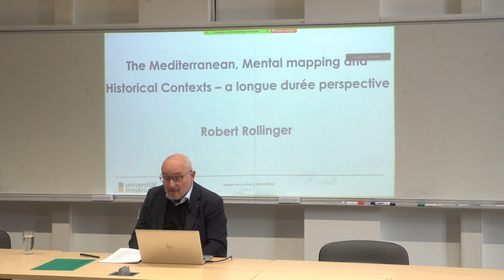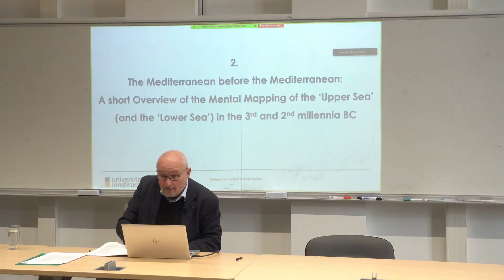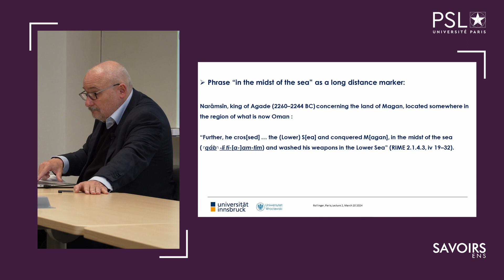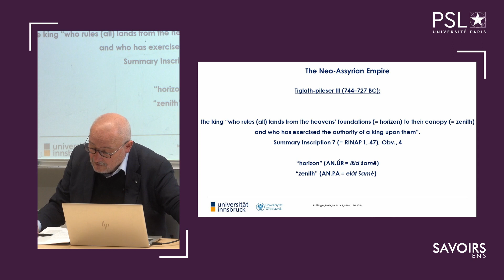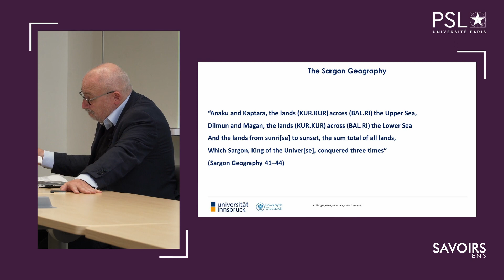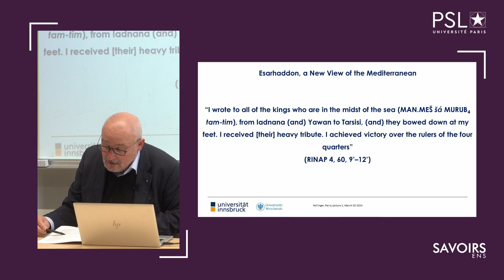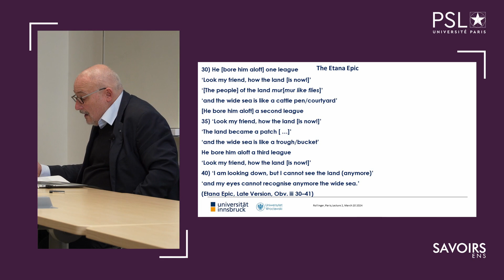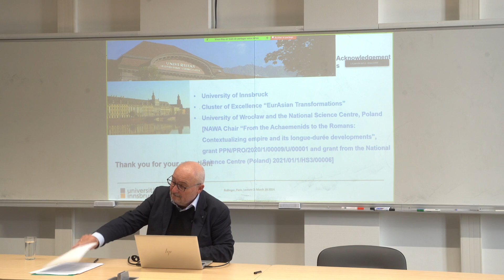Robert ROLLINGER | The Mediterranean, Mental Mapping and Historical Contexts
Dans le cadre du séminaire de mars 2024 - « The Mediterranean, Mental Mapping and Historical Contexts: a longue-durée perspective »

Captation de la séance du 20/03/2024